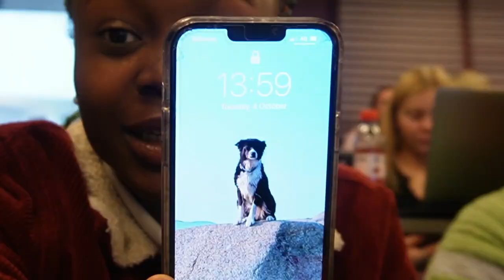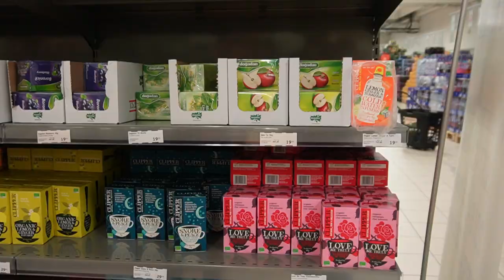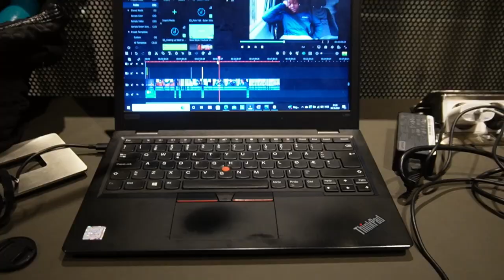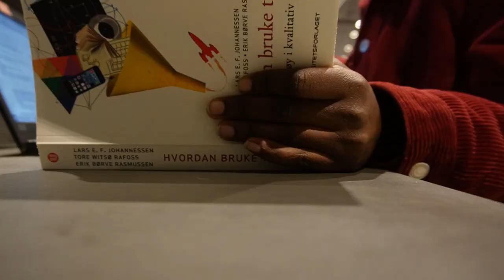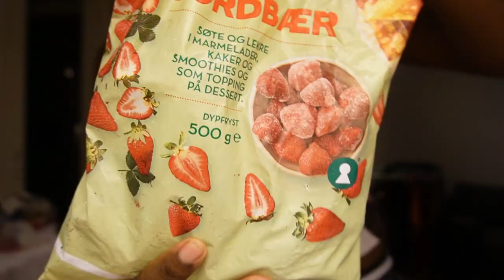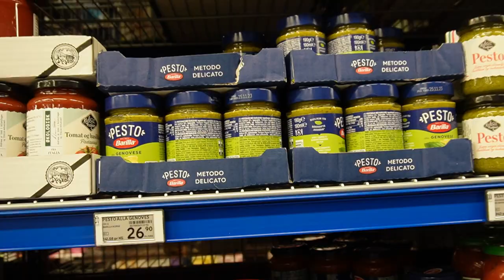Weekly Planning Ideas | Daily Life Vlog | A Productive Week in the life of a University Student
Hey guys, today I'm sharing a new Vlog. In this video, I'm recording a productive week in the life of a university student.

Timestamps
00:00 - Intro
00:01 - The Human Experience
01:48 - Going to have like a class meeting
03:54 - Homemade rice and chicken with veggies
04:58 - Going to home
09:14 - Cleaning the house
10:30 - Cardion workout
11:44 - Completing the notes

Hi, I'm Megan, a 19-year-old living and studying in Europe. I'm still figuring out the whole adult thing, and I hope you join me on this ride.

imeganalbright

Q&A
name: Megan Albright
age: 19 years old
live: Oslo, Norway
studies: social work

Weekly Planning Ideas | Daily Life Vlog | A Productive Week in the life of a University Student Megan Albright